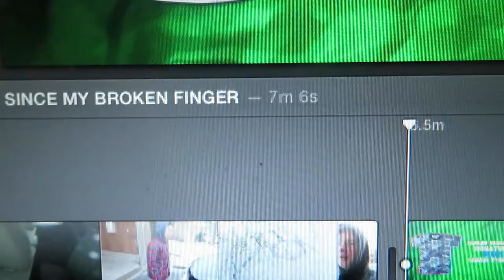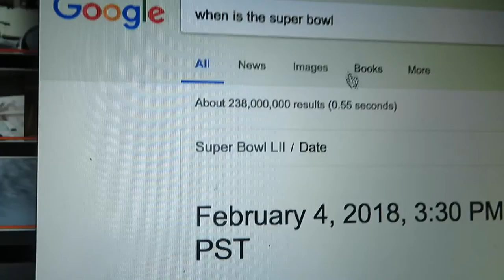WE GOT A NEW CAR!!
Musical.ly: @JamesMullaly

FOLLOW HIM:
John's Social Media's

CYA TOMORROW!!